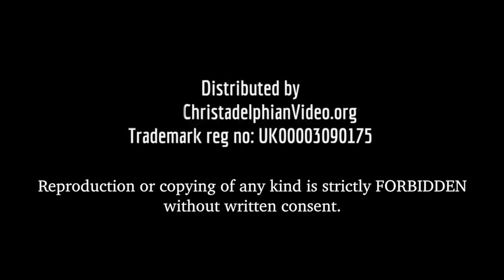The Angels and the Patriarchs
Abraham entertained angels and negotiated with one who bore the Name of Yahweh. Jacob faced terrible difficulties in his life but came to acknowledge that God had been with him through it all. Let our lives be governed by the awareness that angels have been sent to keep us in the way and to bring us to the place God has prepared for us.